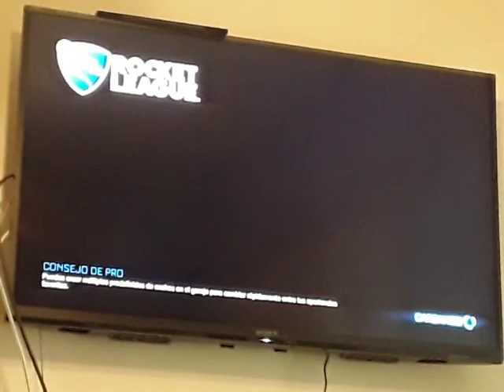Rocket League - Episodio 6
En este episodio vamos al Cazafantasmas con Pablo, donde tenemos un resultado bastante bueno.